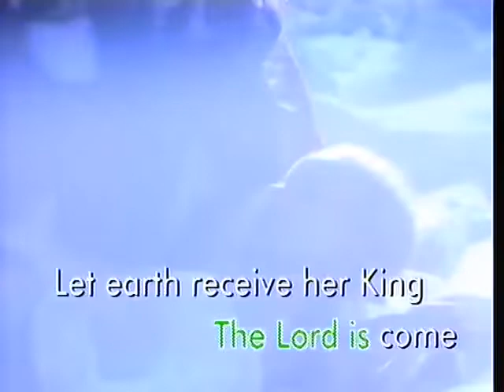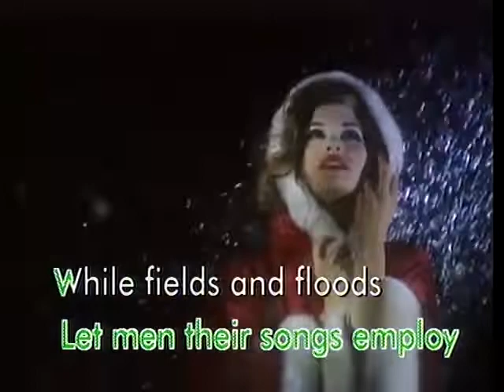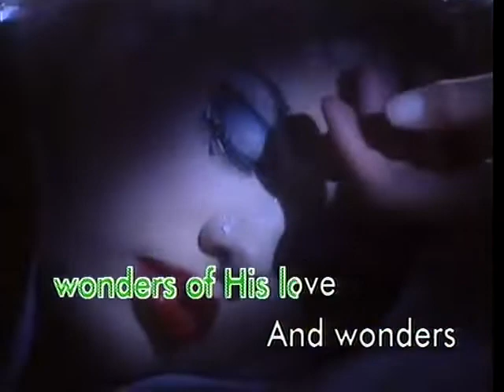Joy To The World - Video Karaoke (UNITED)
Title: Joy To The World
As popularized by: VA
Writer: Traditional, George Frideric Handel, arranged by Lowell Mason
Publisher: Public Domain
Year: 1719, 1848

Video material copyright by UNITED Karaoke / OPUS Licensing Inc.